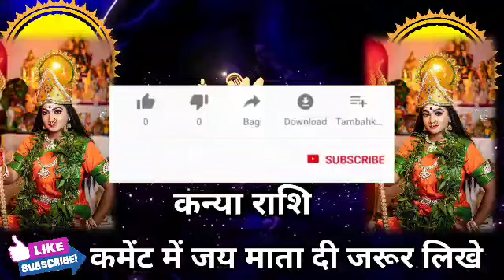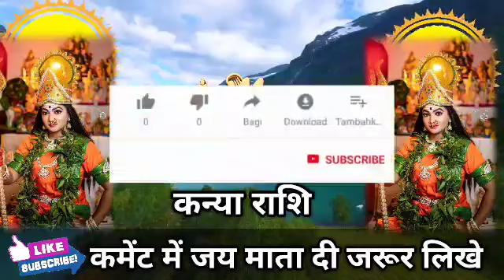कन्या राशि वालों आज रात 10 बजे किसी देवी महिला की चरण आपके घर पड़ेंगे, समय रहते जानलो। Kanya Rashi